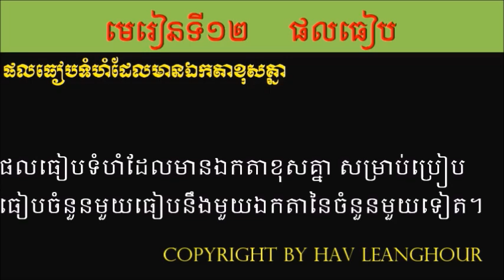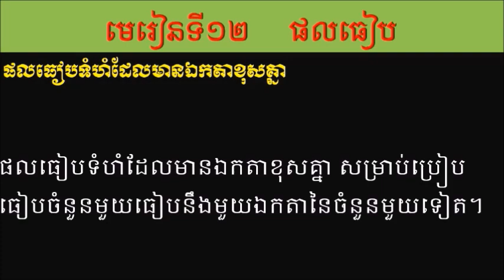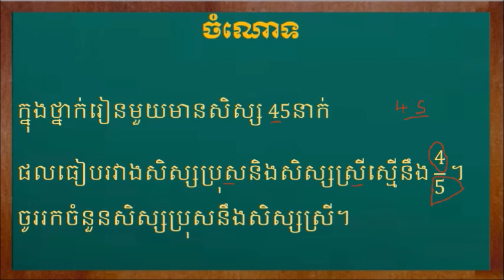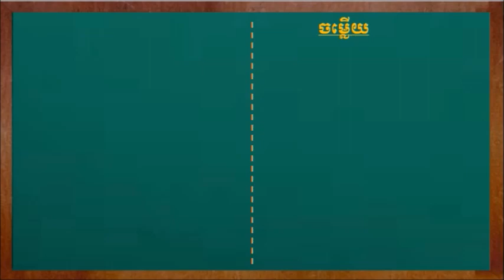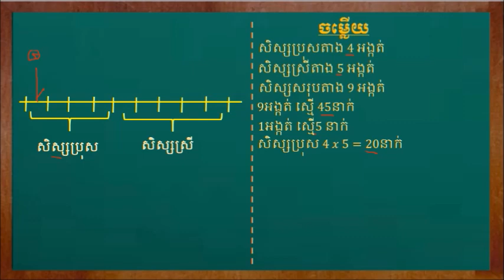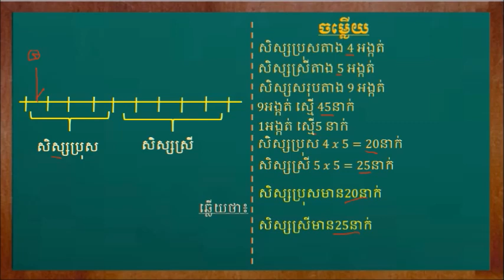តោះរៀនគណិតវិទ្យាថ្នាក់ទី៦ [ផលធៀប]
havleanghour # Mathematics # Fast math tricks

This is Hav Leanghour .  Do you want to learn Mathematics online or practice at home?

This is Hav Leanghour .  And I'll see you in my next video.

Teachnology & Mathematics